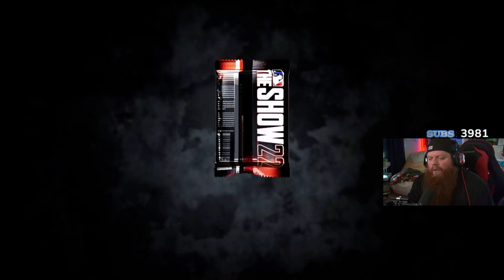I OPENED TOO MANY FREE PACKS IN MLB THE SHOW 22